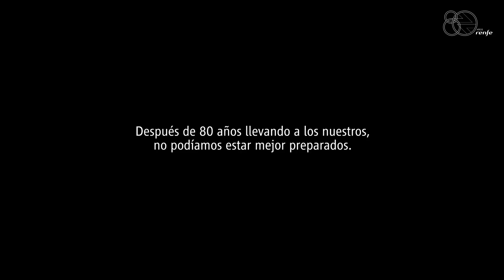Juego de Trenes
Presentamos nuestra última campaña: “Juego de Trenes”. ¡Bienvenidos!